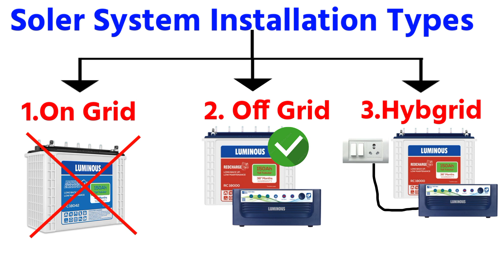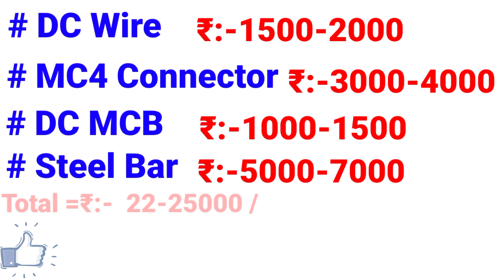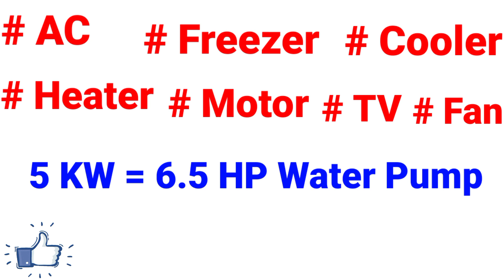5 KVA सोलर सिस्टम को लगानेका कितने खर्च आएगा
5 KVA सोलर सिस्टम को लगानेका कितने खर्च आएगा
5 KVA solar system installation cost
how do to install 5 KVA on grid solar system
gharon Mein solar system kaise install Karen
home use best solar system
gharon Mein Kitna KW ka solar system lagaiye
best loom solar system in india
1kw luminous solar system
5 kw solar plant se kya kya chala sakte hain
5 kilowatt on-grid solar system price
5kw solar system load capacity
 hybrid solar inverter battery system